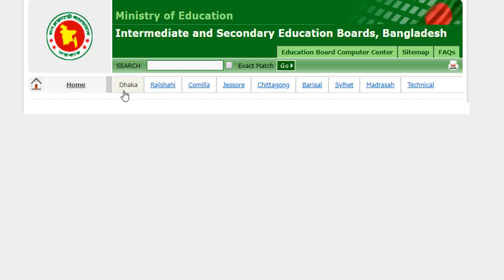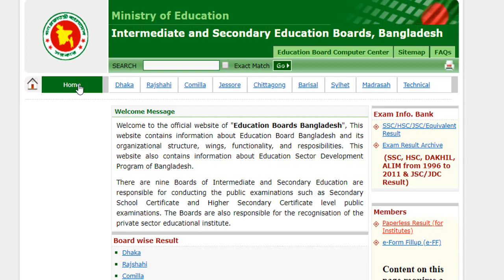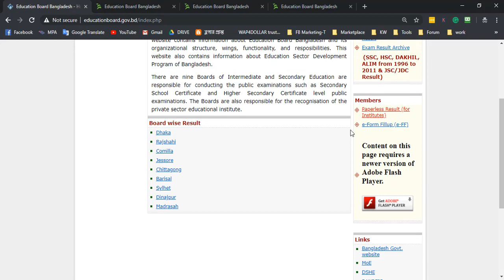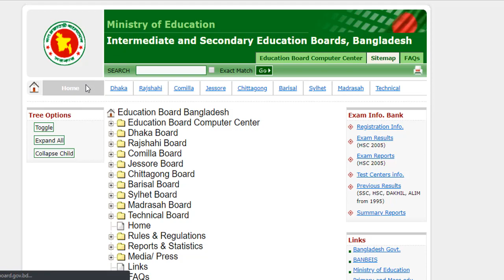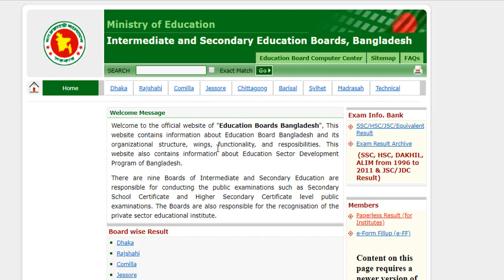Ministry of Education Bangladesh Official Website Review! 🇧🇩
"Education Boards Bangladesh", This website contains information about Education Board Bangladesh and its organizational structure, wings, functionality, and responsibilities. This website also contains information about the Education Sector Development Program of Bangladesh.

Note: Don't use this video without permission. This is not a political context video,

ভর্তি সংক্রান্ত তথ্য সবার আগে আপডেট পেতে আমাদের গ্রূপে জয়েন করুন

Again Thanks :)